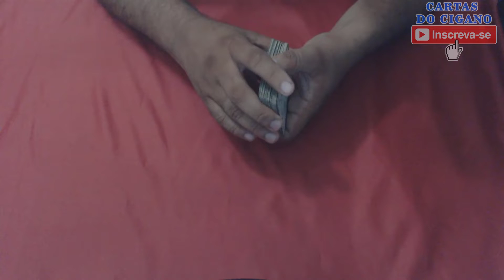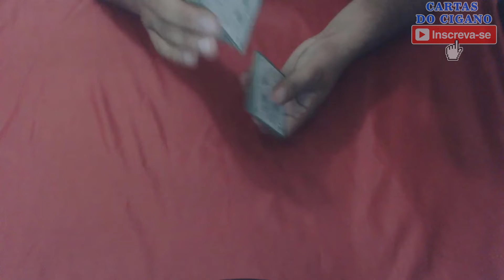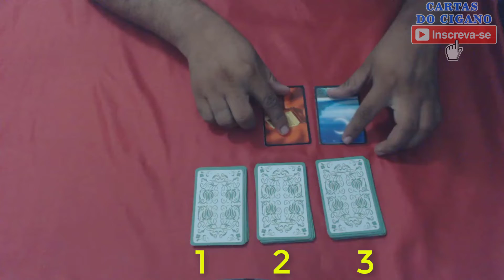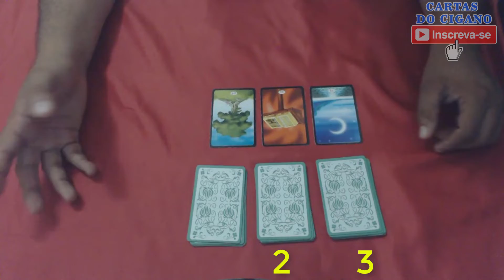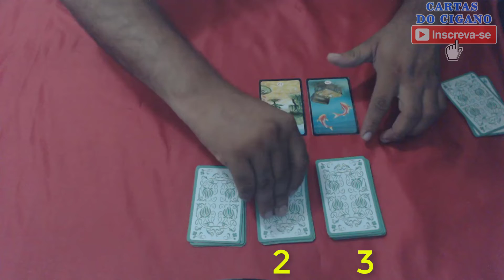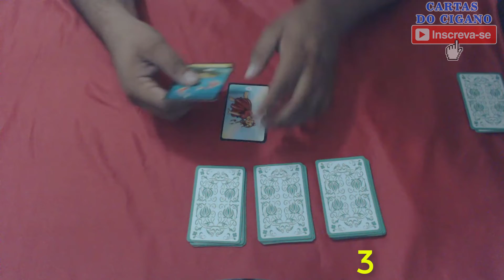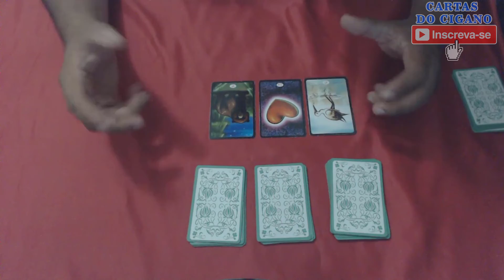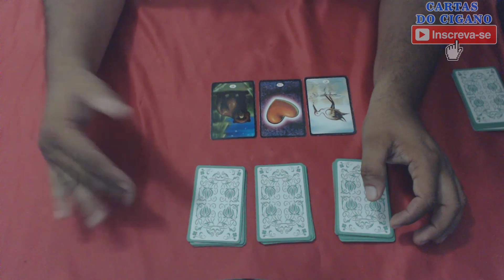💏 COMO SERÁ 2019 NO AMOR? PARTE 2 [CASAIS] 👫 💞 Cigano Responde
Jogo dos 3 Montinhos, escolha 1 montinho e veja qual a resposta das cartas.